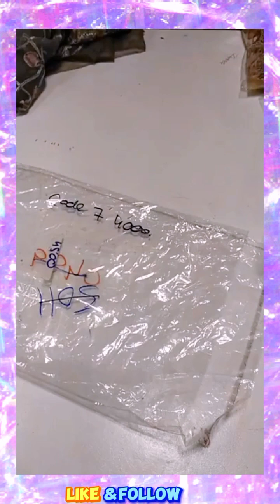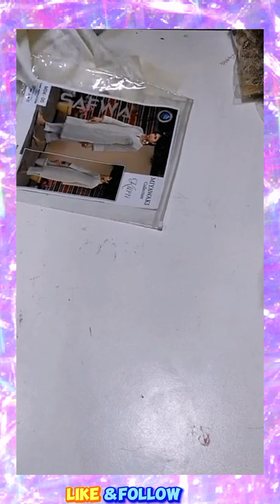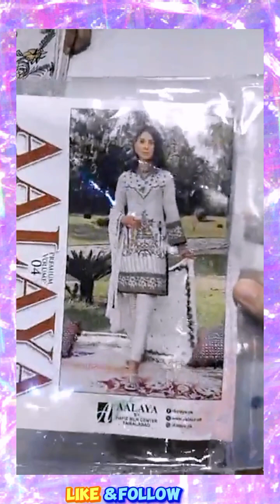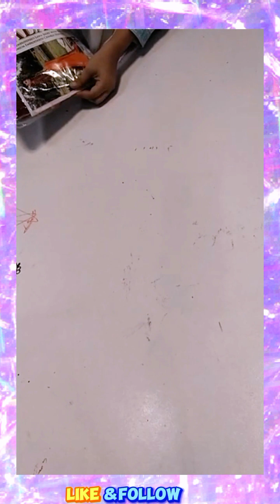Barezay Lawn fashion show 2023#chicken Kari fashion design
beatyoutubetips # breezay lawn fabric fashion # chicken kari fashion show

Johra Lawn fashion designer 2023||Maria B brand 2pc2023 designing suit #‎@mustafakhattakfabrics323

Sobia nazir fashion// chicken kari fashion//Crimson fashion

0:07 / 0:15

OMG✨Challenge💫Just 350 RS🔥Branded Dresses | Hyderi Bara Market Karachi

Shopping Mall-Affordable footwear,Partywear dress,bag & jewelry shopping in local mall Karachi

Best China Chikan Kari Heavy 3D Work Suits | New Trendy Designs 2023 | Captured Life with Hira

0:20 / 23:48

Eid collection*** || chiken Kari unstitched collection

0:00 / 11:27

Chicken kari Lawn Eid Collection New Variety Imported Lawn

Imported Chicken Kari Shirts// Best Variety// Mustafa Khattak Fabrics

0:36 / 12:02

Chicken Kari Shirts// IMPORTED VARIETY// Wow Designs// Limited stock// MUSTAFA Khattak fabrics

Chicken Kari fashion designer//Lawn fancy dresses//summer fashion designer

AHK INFORMATION TV. 9.8M views. 9 days agoNew9 views

8:32

Jadu ka asar kisne karaya | Mufti Tariq Masood | @IslamicYouTube2

Islamic YouTube•947K views

19:50

Copyright Policies VS Community Guideline Policies on YouTube in 2023

Tanveer Bhai•17K views

9:02

20 Mushkil Urdu Paheliyan || 20 Riddles with Answers in Urdu/Hindi

Hoor Show•351K views

8:05

Cheapest Abaya shop | Turkish Abaya | Maxi style Abaya in just Rs 1200 | Boltan Abaya market Karachi

A T PAKISTAN•78 views

14:30

Facebook Page Kaise Banaye | Facebook page kaise banaye | How To Create a Facebook Page 2023

Earn With Tariq•9.5K views

20:21

Very important interview of a BIG Pakistani YouTuber | Don't Make These Mistakes on YouTube Channel

Tanveer Bhai•66K views

16:55

How to Earn from Dailymotion | Dailymotion Monetization Proccess | YouTube vs Dailymotion| Albarizon

albarizon•150K views

18:33

How to Properly Upload a Video on YouTube Channel in 2023 | YT Channel par Video upload kaise karain

Tanveer Bhai•48K views

11:19

New Feature Update By YouTube | Ab Sub Ki Video Viral Ho Ghi | Views Kaise Badhaye

Technical Bilal JahangirNew12K views

6:30

khawand se muhabbat ka ajer ||khawand ki izat-o-ahtram || Husband wife relationship

Aim_of_islam•486K views

1:12

Pakistani Designer Dresses//Maryam Hussain fashion//summer fashion

AHK INFORMATION TV. 9.8M views. 9 days agoNew41 views

Description

OMG😱| Stylish Fancy Dresses in all sizes | Bridal dresses |

@Sofia food & Vilogs

Hurry Up 😱!! Lawn stitched dresses clearance sale | @sofiavlogs1

by Sofia food & vlogs

24K views · 3 days ago

23:12

Mega Sale | Partywear Designer Dresses | Boltan Market Karachi | @sofiavlogs1

10K views · 4 days ago

31:

MPORTED CHICKEN KARI// MUSTAFA KHATTAK FABRICS// Chinese Variety# Limited Stock

30K views · 7 days agoChick
Johra brand